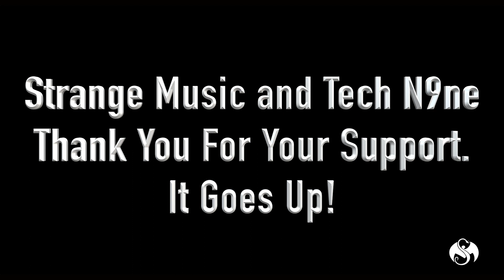Thank You Technicians! | A Message From Tech N9ne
Tech N9ne & Strange Music (Hip Hop/Rap)
Thank You To The Fans!

Tech N9ne - Special Effects
New Hip Hop Album | Strange Music

Tech N9ne turned in his highest selling album to date
and achieved the following rankings on the Billboard Charts:
#1 Rap
#1 R&B
#1 Indie